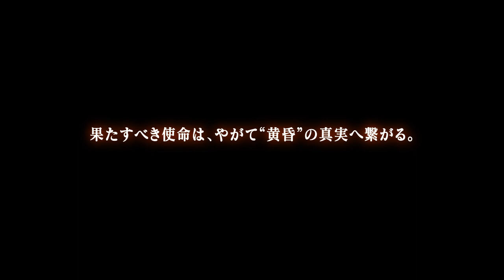3/3発売！【シャリーのアトリエ Plus】キャラクター紹介動画 シャリステラ編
『シャリーのアトリエ Plus ～黄昏の海の錬金術士～』の「キャラクター紹介動画　シャリステラ編」です。